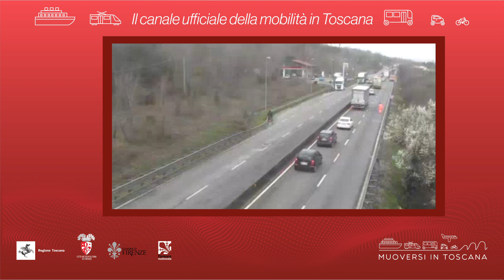Muoversi in Toscana - Edizione delle 8 del 1° settembre 2021